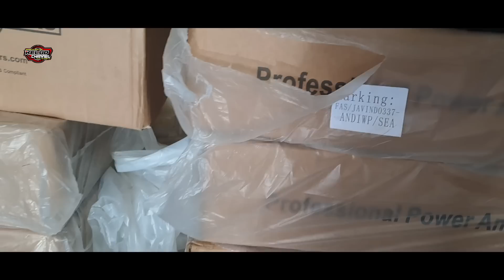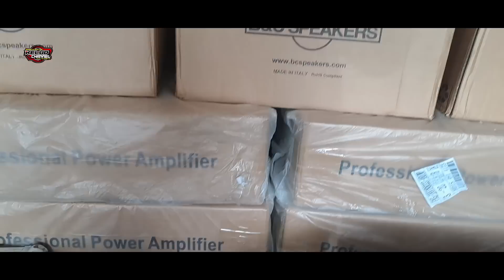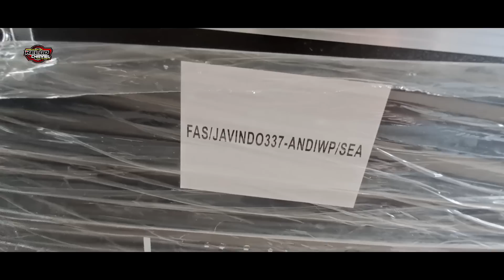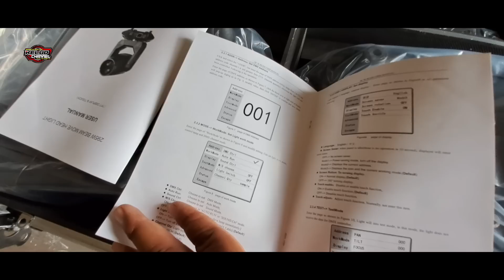ISI DAN STOK DI TOKO IDOLA PRODACTION BLITAR